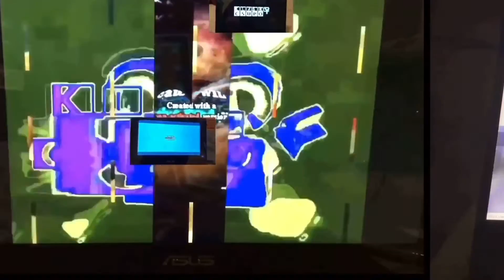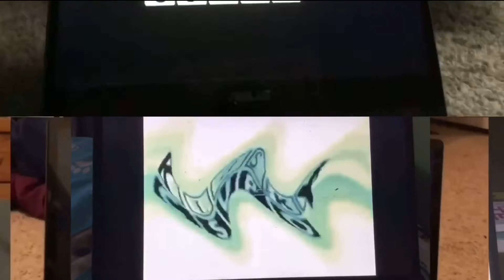Oh crap now 2 my spiffy video